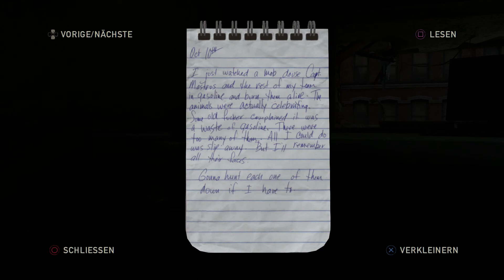THE LAST OF US Part 18: Neue Freunde(?) [HD/PS4] Let's Play The Last Of Us Remastered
Sarazar tat es auf der PS3, wir tun es auf der PS4! :) The Last Of Us [Deutsch] Part 18: Neue Freunde(?) [HD/PS4] Let's Play The Last Of Us Remastered

Servus!

Das erste Wochenend-Let's Play nach dem Comeback! Jeden Samstag und Sonntag pünktlich um 17:30 heißt es SURVIVAL!
Seid ihr dabei, wenn wir die großartige Geschichte von The Last Of Us erleben?

Zur Unterstützung würde ich mich natürlich über eine Bewertung freuen! :)

 Let's Play The Last Of Us Remastered [PS4] 
Kommentiertes Gameplay von ITR Games (2015)

The Last of Us ist ein Action-Adventure und Survival-Horror-Videospiel von Naughty Dog, das am 14. Juni 2013 exklusiv für Sonys PlayStation 3 veröffentlicht wurde. Offiziell vorgestellt wurde das Spiel bei den Spike Video Game Awards am 10. Dezember 2011.
Das Spiel handelt von zwei Überlebenden: dem erwachsenen Texaner Joel (im Englischen gesprochen von Troy Baker) und der jungen Ellie (Ashley Johnson), die zusammen durch die postapokalyptischen Vereinigten Staaten ziehen. Die meisten Menschen sind in diesem Szenario einer Infektion mit dem Pilz ähnlich dem Ophiocordyceps unilateralis erlegen, der ihre Gehirne befällt und sie in aggressive Mutanten verwandelt, deren Körper mit fortschreitender Infektion zunehmend verfällt.

Innerhalb von drei Wochen wurden weltweit 3,4 Millionen Exemplare des Spiels verkauft.

Endscreen Music:
Ross Budgen - No Winners